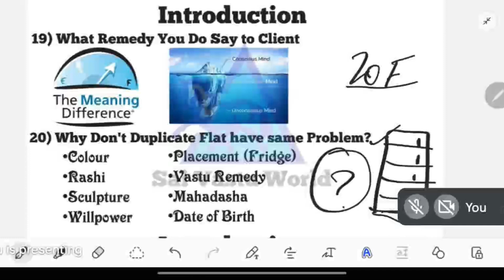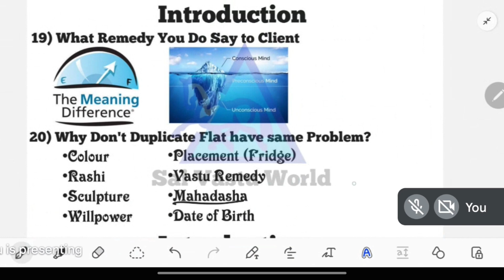Why do the same flats have varying problems in Vastu Shastra